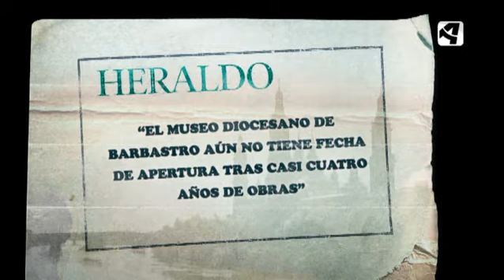OTV - T3 - P8 - Noticia - Museo Barbastro no abre